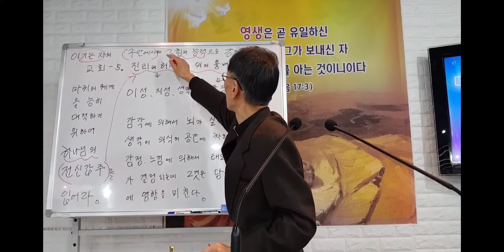107. ' 진리의 허리띠 ' 하나님이 주시는 영적무장. 김종욱목사